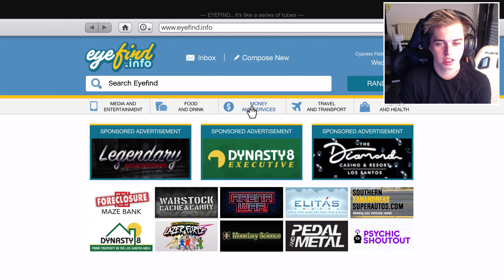DINKA KANJO SJ $1.300.000 - PIMP THE CAR (Grand Theft Auto V)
Yo mensen, vandaag zijn we terug met een nieuwe GTA V online pimp sessie. Deze keer is het de beurt aan de Dinka Kanjo SJ. Vond je deze video leuk?